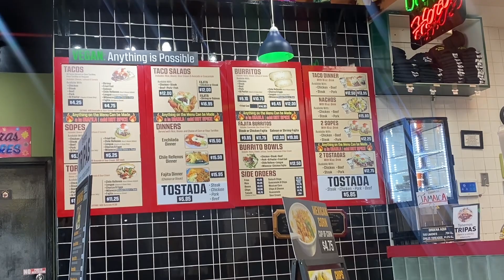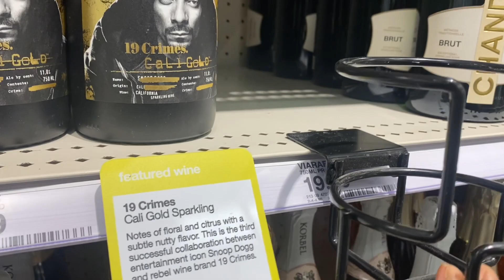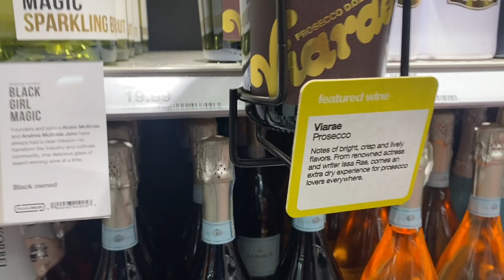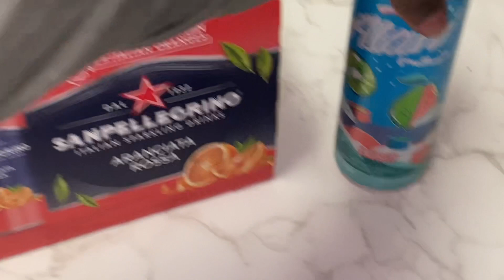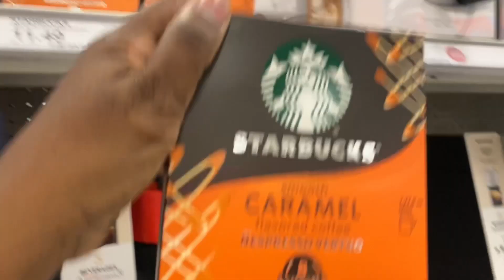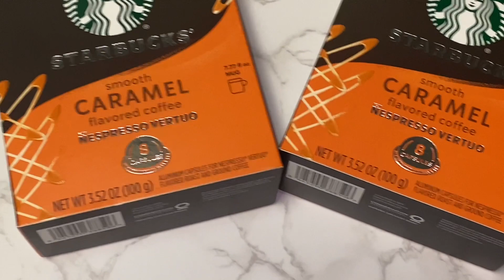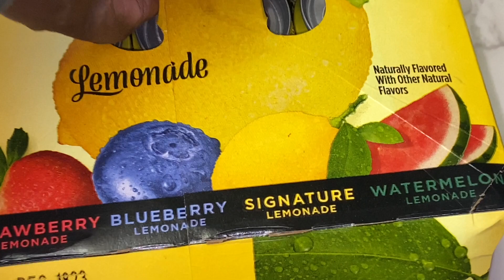WEEKLY VLOG | RUN ERRANDS WITH ME | TARGET HAULS | IT’S TOO GOOD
Hey Everybody Hey!!! Don’t miss out on up to date content that proves why you

So grab your snacks and get ready for an entertaining and informative weekly vlog, Don't forget to hit that subscribe button and turn on notifications, so you never miss an episode. Let's dive in!

"Write the vision and make it plain upon tables...For the vision is yet for an appointed time, but at the end it shall speak and not lie..."
Habakkuk 2:2-3  KJV

NIKKI
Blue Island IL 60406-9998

$cantkeepnikkiinabox